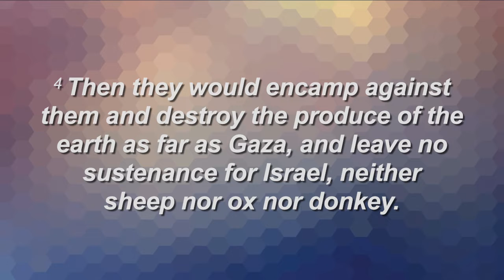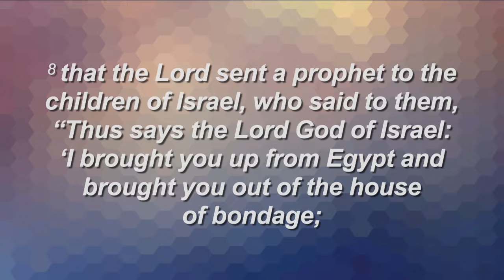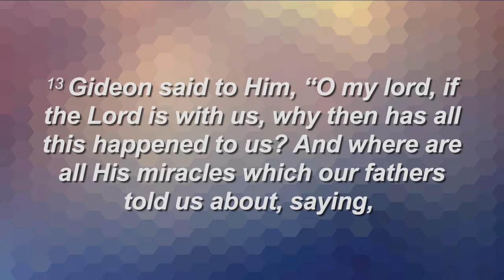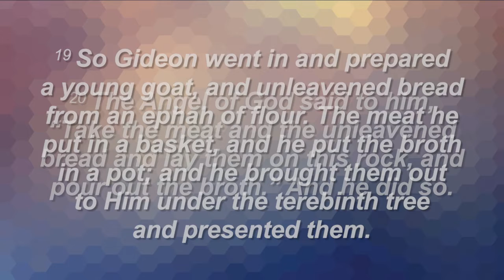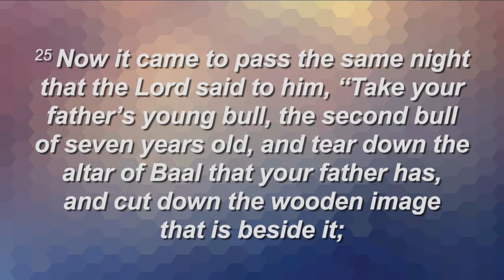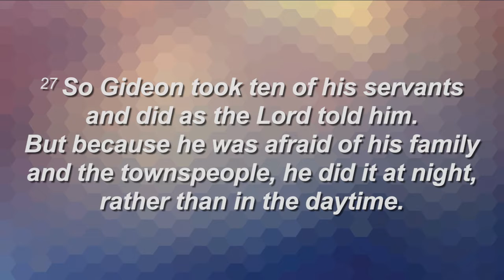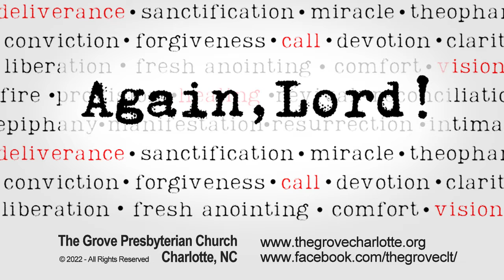September 18, 2022 – Again, Lord!-Week 3 – Pastor Kate Murphy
Scripture: Judges 6:1-27

In the book of Judges we find the story of a man named Gideon, an Israelite who lived in dangerous and depressing times.  The country was under constant threat of enemy invasion, farms were frequently attacked and raided, the nation's glory days seemed far behind them.  People believed that God had abandoned them and idol worship--always a problem--increased in fervor and frequency.  Gideon was an average every-day citizen, doing what he had to do to survive.  At the moment we meet him, that required stealthily harvesting grain while hiding in a winepress so that the cloud of dust didn't attract robbers.

And then an angel of the Lord appeared to him and said, 'Greetings, mighty warrior!' and revealed that God had chosen him to deliver the people from their enemies.

There is a lot of similarity between Gideon's age and our own. It is still far too easy for God's people to be seduced by spirits of rage or despair.  Remembering the ways that God has rescued and redeemed our ancestors, we learn how to expectantly pray--Again, Lord.  We need Gideon's story in this season. We need the reminder that God is no respecter of persons, that his anointed ones are found in the most unexpected places.  But even more importantly, Gideon's story teaches us that the source of our suffering often isn't where we think it is.  Gideon's first task as the deliverer of his people wasn't on a battlefield--but in his own backyard.  The same is often true of us.

Peace,

Pastor Kate